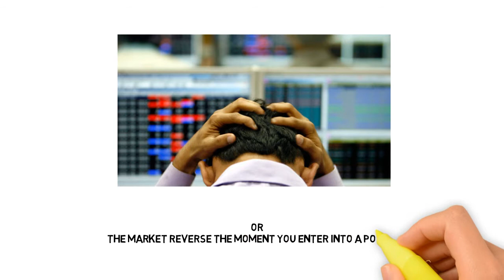FIG - Learn Market the Right Way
FIG is a Financially Independent group for traders who thrives hard to become a professional traders